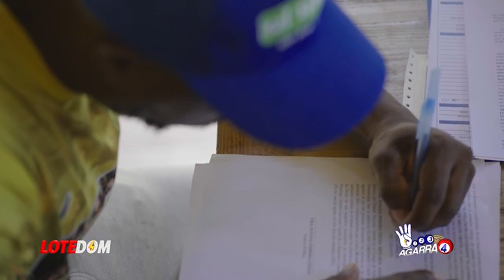"El Único Salón De La Fama Que Le Han Dado Un Tiro" ¡Luisín Jiménez Explota Contra David Ortíz!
Luisín Jiménez truena duro contra David Ortiz y lo que dice tiene que ser tomado para un debate serio entre los fans del pelotero y quienes ven su vida con recelo.